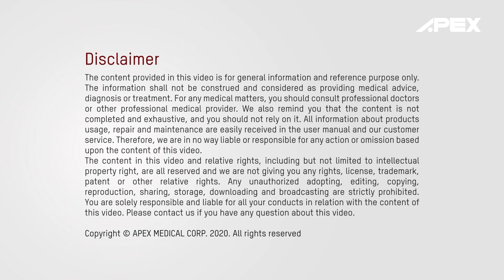APEX｜Mobi Mesh Installation & Operation Video - Portable Nebulizer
Mobi Mesh
Portable Nebulizer with Mesh Technology

00:19   Operation
01:00   Troubleshooting
01:33   Cleaning